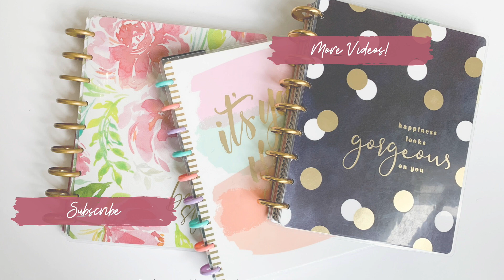💕💕I have a **BIG** Announcement!! 💕💕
Happy Monday, my Beloveds! Today I'm so excited to share with you my announcement on how you can get more in-depth content and videos from me! Take a peek at this video to find out all the details!

💕 Beloved Plans • Planning • Budgeting • Life 💕

❤️ My Fave Planner Products ❤️
* Mildliner Highlighters & NEW COLORS!
* Pilot Frixion Gel Pens
* Pilot Frixion Fineliners
* Pilot Frixion Extra Fine Gel Pens
* Pilot Frixion Ball Slim Pens
* Fiskars Fingertip Craft Knife
* Craft Tweezers
* Tombow Glue Tape Runner
* Adhesive Pen Loops

🥘 My favorite meal planning resource is Emeals!  Get 2 weeks of free meal plans